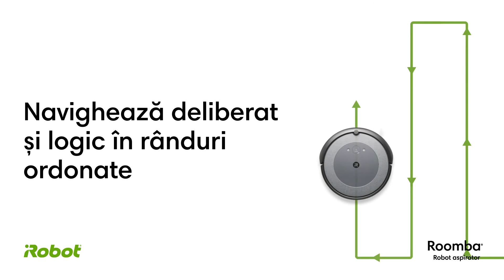Aspirator iRobot Roomba - Uita de aspirat | Flanco